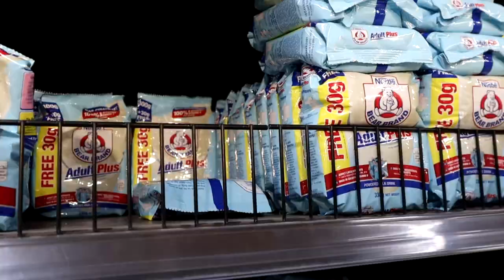Muling pagkikita sa quarantine (relief operation)